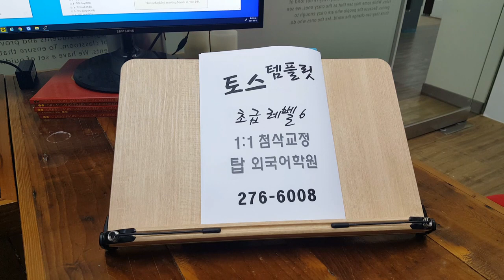전주 토익스피킹 템플릿 파트별 답안 작성법 취업준비 승진대비 기초영어회화 210316